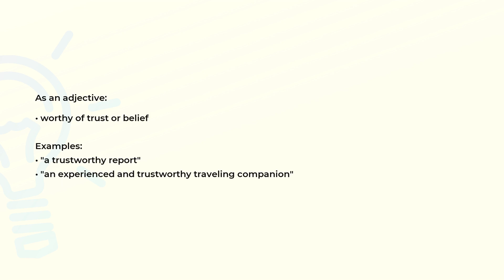What is the meaning of the word TRUSTWORTHY?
Definition, examples of use and spelling of the word TRUSTWORTHY.

(00:00) Intro
(00:07) As an adjective
(00:22) Spelling

As an adjective (00:07):
• worthy of trust or belief

Examples:
• "a trustworthy report"
• "an experienced and trustworthy traveling companion"